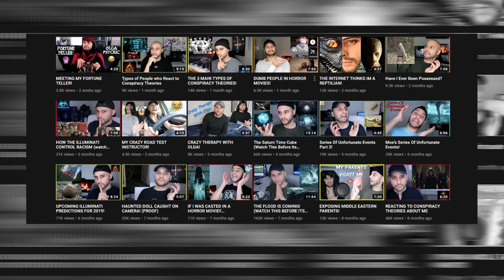PROJECT BLUE BEAM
PROJECT BLUE BEAM is a conspiracy theory that claims that NASA is attempting to implement a New Age religion with the Antichrist at its head and start a New World Order, via a technologically-simulated Second Coming.

The allegations were presented in 1994 by Quebecois journalist and conspiracy theorist Serge Monast, and later published in his book Project Blue Beam (NASA). Proponents of the theory allege that Monast and another unnamed journalist, who both died of heart attacks in 1996, were in fact assassinated, and that the Canadian government kidnapped Monast's daughter in an effort to dissuade him from investigating Project Blue Beam.

The project was apparently supposed to be implemented in 1983, but it didn't happen. It was then set for implementation in 1995 and then 1996. Most thought Project Blue Beam would be brought to fruition by the year 2000.